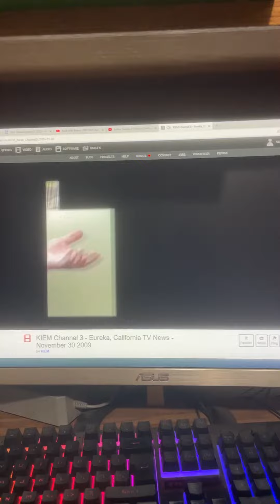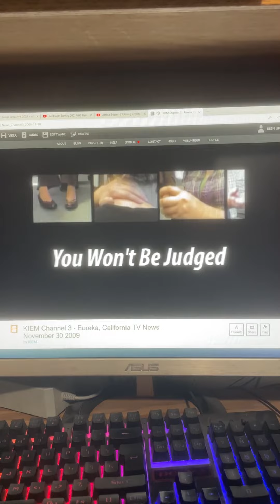KIEM-TV Commercial Break November 30, 2009 (Part 2)